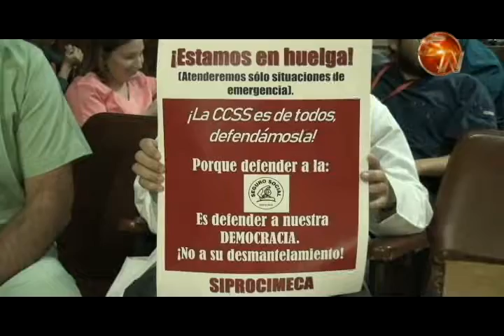Un 32% de los funcionarios de la C.C.S.S. de la Región Brunca se unieron a la huelga